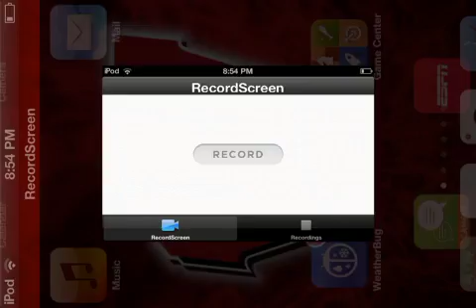Bat goes into stands and knocks beer over